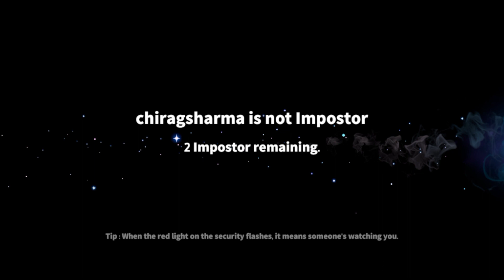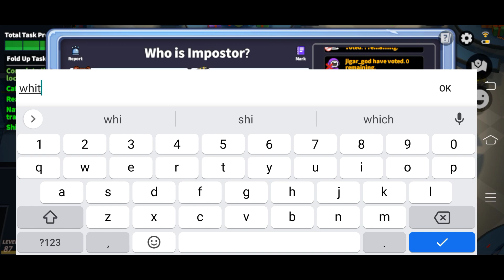AGENT GAMEPLAY SUPER SUS GAMEPLAY IN HINDI | unknown boy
PLSS

.super sus
games
game
ios
español
terror
miedo
gritos
sustos
entretenimiento
diversión
videojuegos
juegos
itown
town
fnaf
roblox
gameplay
música
itowngameplay
towngameplay
horror
fun
happy
android
móvil
celular
creepypastas
canciones
among us
techno gamerz
discover all the heroes
free fire
stumble guys
stumble guys 360° video
360 video
among us animation
new among us game
among us funny moments
amoung us 2
game like among us
super sus who is the imposter
super sus among us game
among us 3d game
super sus among us 3d game
among us 3d
by prakash chauhan
garena free fire
ff gameplay
free fire gameplay
prakash chauhan vs raistar free fire gameplay
free fire 1 vs 1 gameplay
sasta raistar
raistar vs prakash chauhan
xbox one x
android gameplay
max level
mobile game
hd gamplay
hd game
3d gamplay
3d game
3d
noob vs pro vs hacker
download
hack
apk
walkthrough
trailer
gamplay
full game
funny video games
funny game
best android gamplay
best game
new ios game
new game tv
new game
squeezy girl game
squeezy girl
fart runner game
fart runner
butt clash game
butt clash
agent
cameleon
bunglon
janitor
pesuruh
penjaga
puppeter
dalang
ahli hipnotis
who is the impostor
arsonist
phantom
susahli
hacker
sheriff
spy
conjurer
engineer
vigiler
detective
giant airship
mars base
air force lab
spaceship
seer
joker
spececrew
impostor
devil amongst us
silly devil game
devil
silly
silly devil
silly royale new update
mabar
marzan
marzanem
preset jedag jedug super sus
preset jedag jedug
360 cam
3d among us
3d among us mrbeast
fall guys 360 vr
super sus impostor
super sup mod
black jack super sus
swapper super sus
mabar super sus
cara main super sus
prop hunt
live super sus
supersus nightd
among us di minecraft
nightd among us
aku main among us di minecraft
koben live
live stumble guys
10 games that copied among us
gamplay impostor
among us bocil
among us indonesia mabar
live among us
among us mabar
among us indoensia
bang koben
nintendo switch lite
nintendo switch
switch lite
free fire gameplay on nintendo switch lite
free fire switch
switch free fire
free fire gamplay
free fire nintendo switch lite
crossout gameplay
super sus all roles abilities
all roles of super sus
super sus all roles
super sus all roles abilities in hindi
super sus all character abilities
super sus character abilities
all character abilities of super sus
character abilities of super sus
all character abilities in super sus
gaming news
cod warzone
warzone streamer cheating
warzone streamer hacking
streamer cheating
blazt shifty cheating
silent aim
shifty cheating
shifty hacking
shifty aimbot
warzone wall hacks
warzone aimbot
aimbot
wallhacker
wallhacks
call of duty warzone
streamer exposed warzone
streamer exposed
streamer caught cheating
sus clips
sus clip
esp cheats
2d radar
cheating streamer
warzone hackers
badboy beaman
djceelo
itshapa
shiftytv
shifty
amoung us
thugboi max
avenger army
aryan 2 toonz
nixu gaming
red hulk
frostbite gaming
gta 5 frostbite
very nuclear
mythpat
techno gamer
now gaming
arish khan
aj gaming
flight game
flight gamer
gta 6
therealdude
thelouddude
tnixu gaming
gta 5 firekit
firekit gaming
talking tom hero dash
saohin
pvp builds
hero dash
talking tom
new talking ultrahero
pvp battles
prop gamelay
werewolf gameplay
crossout
hindi
lazy assassin
battles
batallas
builds
pvp
crossout lets play
crossout pvp gameplay
crossout pvp battles
pve
crossout pve battles
crossout pve gamplay
crossout raids
gaming
let's play
best moments
crossout best moments
pve battles
pve builds
crossout let's build
crossout builds
crossout build
crossout best build
crossout saohin
super sus gameplay walkthrough part 1 (android
ios)
super sus gameplay hindi
super sus gameplay
halo
challenge
reto
carreras
bruno
mikel
leo
carros
coches de juguete
coches
maquina caminadora
caminadora
cinta de correr
maquina de correr
infinte
ujjwal
reaction
funny
simulator
planet attack
earth destruction
solar smash
city destruction
city smash